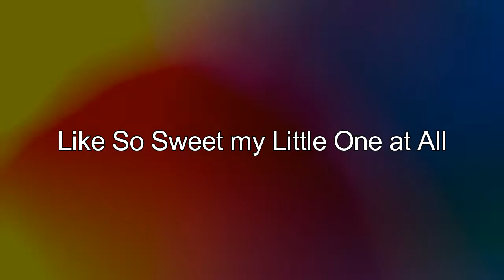New Hope of Glory (Children's Lullaby Piano Song) Sung by Faith Marquez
Credit to The Respected Owners for the Copyrighted Materials & This Material was also Copyrighted by the JT Time Catcher Mass Media Group of Companies